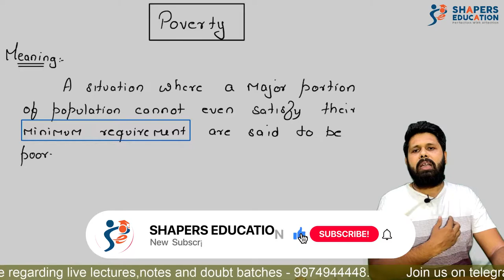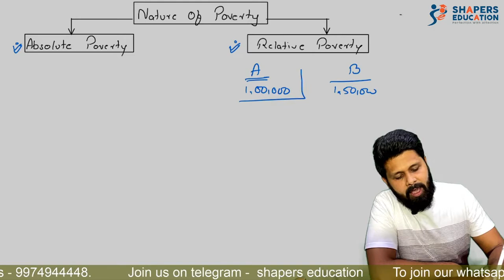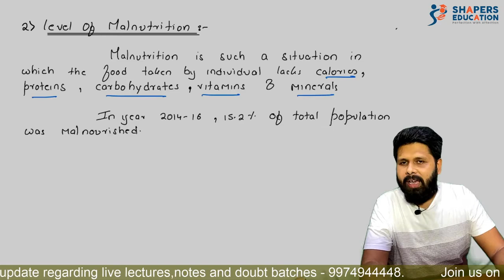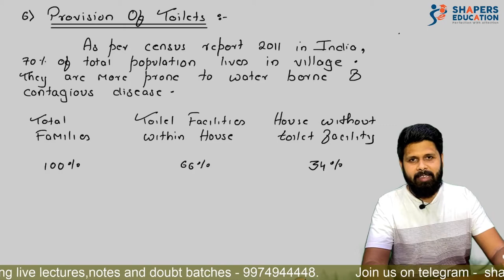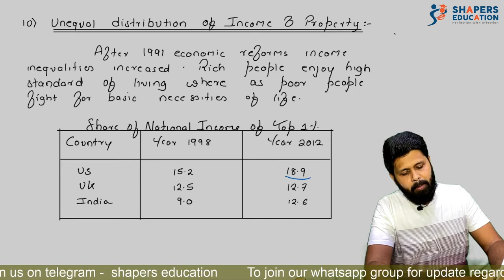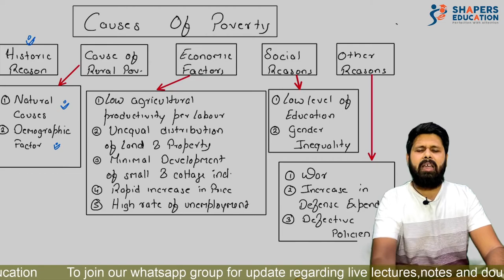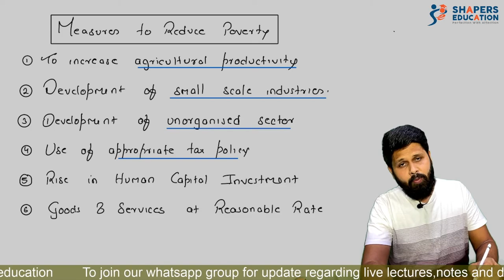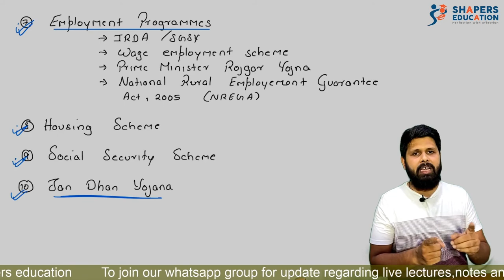Poverty | Economics | Class 12 Gujarat Board | CA Mohit Taparia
Also their are many factors which are affecting poverty which are discussed  in detail in this video. Government had taken steps to reduce poverty , many poverty elevation programs were implemented to reduce poverty.

Thus this video will give you a perfect knowledge regarding the chapter. Enjoy learning !!!

Topics Covered :-

Meaning of Poverty ,
Definition of poverty
Poverty are of two types
1. Absolute poverty
2. Relative poverty
Causes of poverty,
Historical reasons of poverty
causes of Rural poverty,
Economic factors of poverty
Social reasons of poverty
other Reasons of poverty
Measure to reduce poverty
Increase in agriculture productivity to reduce poverty
Development of Small Scale industries to reduce poverty
Development of unorganized sector to reduce poverty
Use of appropriate tax policy to reduce poverty
Rise in human capital investment to reduce poverty
Good and Services at Reasonable rate to reduce poverty
Employment programmers to reduce poverty :- MNREGA, Prime minister rojgar yojna, wage employment scheme, SGSY, IRDA
Housing Scheme to reduce poverty
Social Security scheme to reduce poverty
Jan dhan yojna to reduce poverty